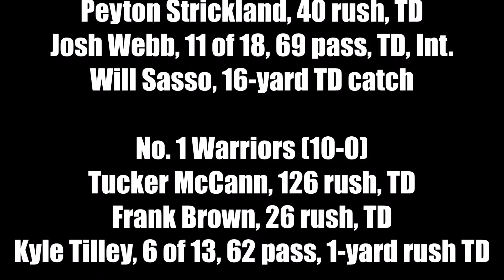Football: Goffstown at Winnacunnet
Winnacunnet shut down Goffstown's offense for most of the night on the way to a 20-14 win in the Division I quarterfinals on Nov. 5, 2021.